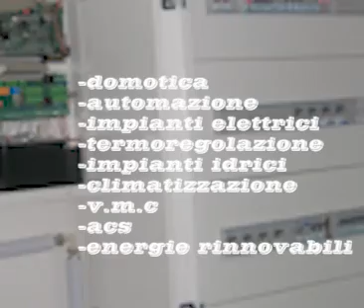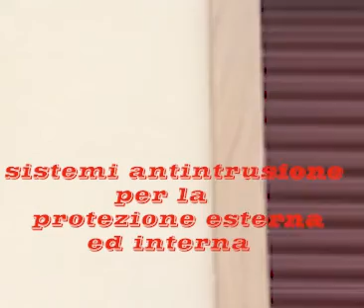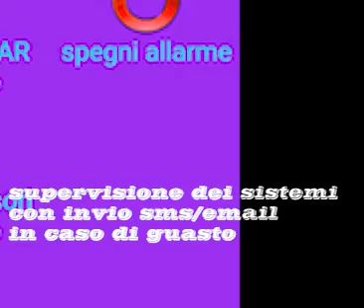casa domotica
Realizzazione di una casa domotica ,impianti elettrici ,impianti di climatizzazione, ventilazione meccanica controllata, impianti di videosorveglianza, impianto antintrusione , tutto perfettamente integrato - gestione da smartphone e pc .
il video dell'intervista del committente dopo 4 anni di utilizzo.